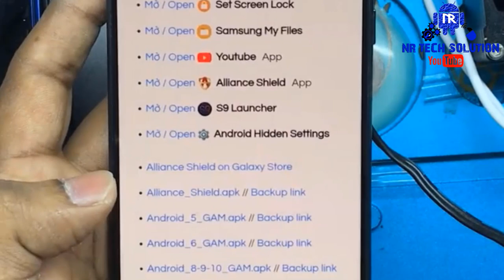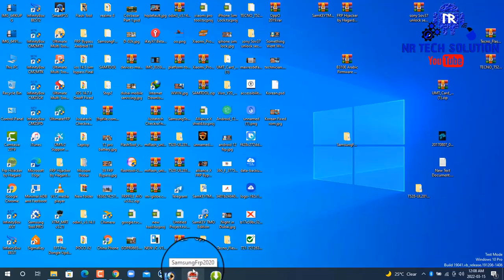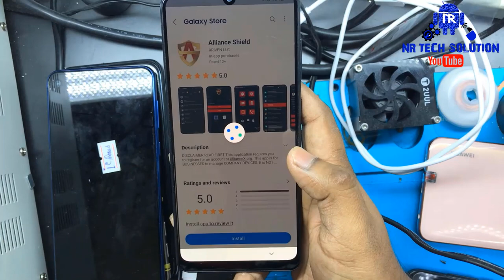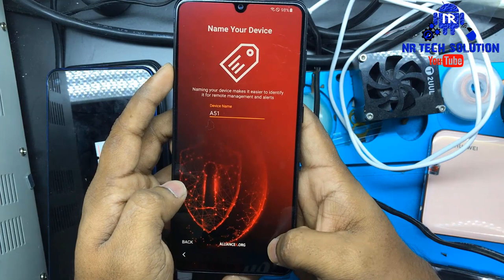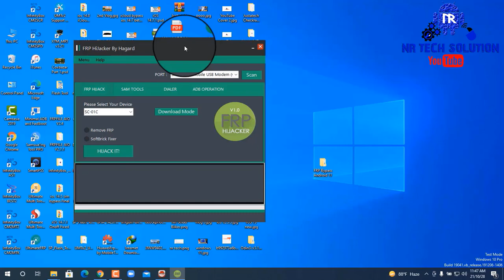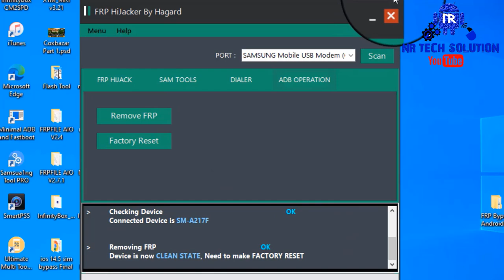All 😱SAMSUNG Android 11/12 FRP Bypass ✅Fixed : Something Went Wrong FRP Unlock Final Method -1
How to Bypass FRP/Google Account Lock from All SAMSUNG Galaxy Devices with Android 11 and Android 12 - FIXED something went wrong on Samsung Cloud while Restore data -

SAMSUNG Android 11/12 FRP Bypass ✅No Accessibility- No Backup/Restore -No Samsung Cloud 2022

Hello Friends